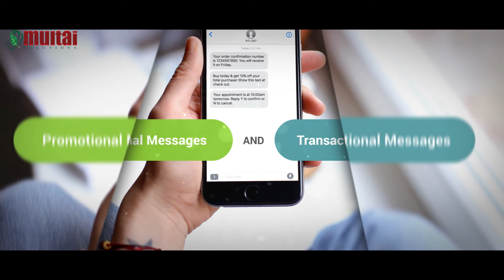Bulk SMS Services | Best Bulk SMS Service provider in Hyderabad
The best bulk SMS service provider in India. Use our Bulk SMS service to send bulk SMS Online anywhere in India.